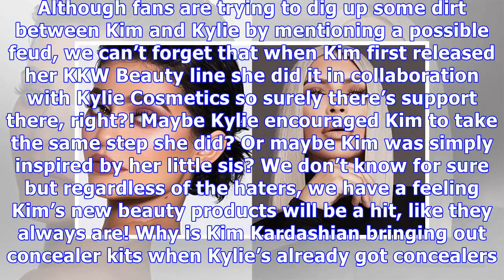Kylie Jenner Fans Slam Kim Kardashian’s Concealer Kits & Accuse Her Of Copying Little Sis